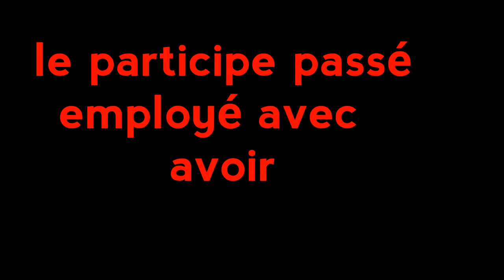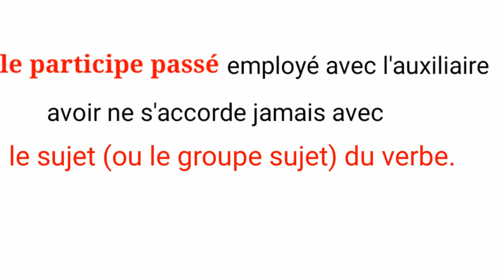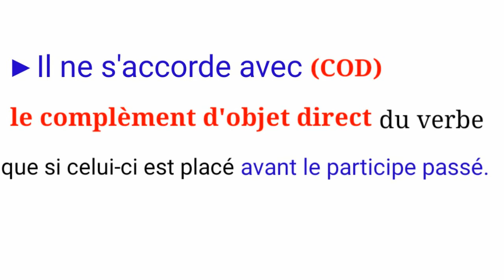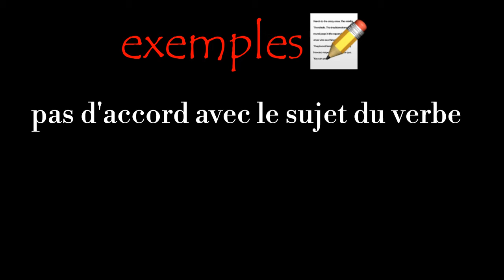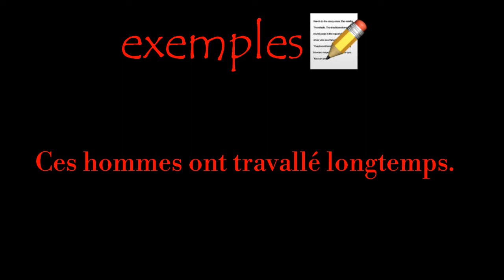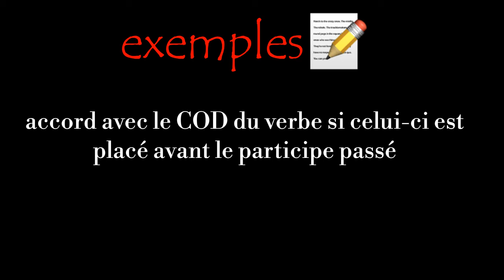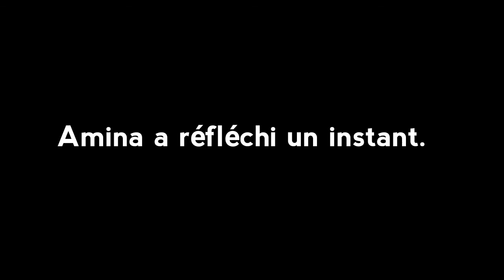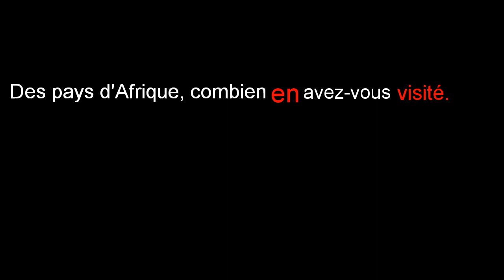Le participe passé#règles et exemples_الشرح بالعربية